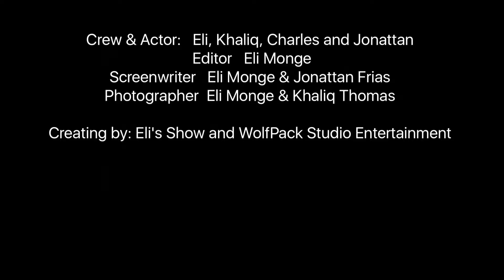Dragon Noodlez episode 2&3 Making off part 2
Part 2 of the making off of Dragon Noodles episode 2&3!!! But this time we recording from the air! Hope you guys enjoy.

Facebook.com/eliezer.monge.92
Eli's Show Facebook:

And don't forget. You follow me, you're part of The Pack.
So what are you waiting for? Join The pack and Run Wild \m/